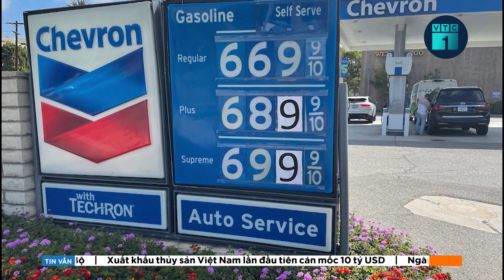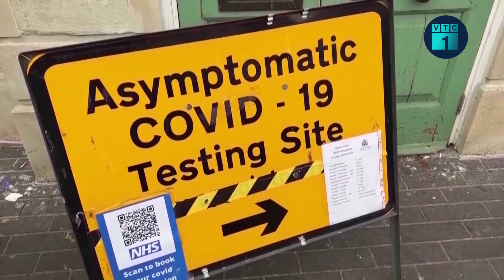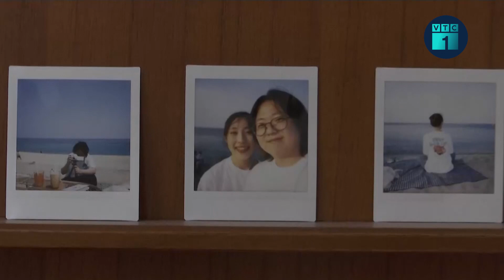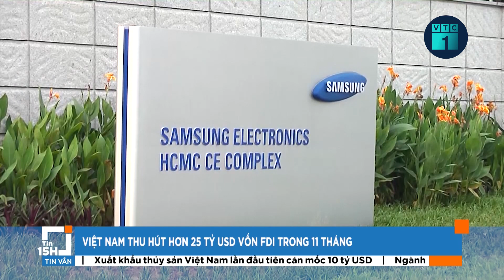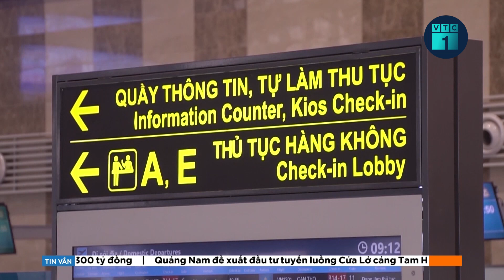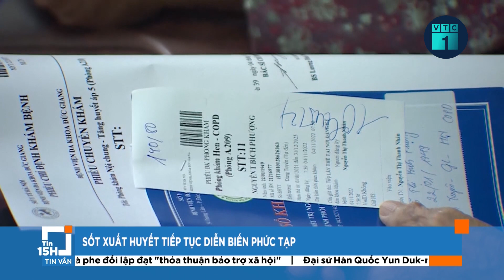Bản tin chiều 27/11: Trung Quốc ghi nhận số ca mắc mới Covid-19 kỷ lục ngày thứ 4 liên tiếp | VTC1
VTC1 | Bản tin chiều 27/11: Ủy ban Y tế quốc gia (NHC) Trung Quốc cho biết quốc gia này đã ghi nhận 39.791 ca mắc mới Covid-19, trong đó 3.709 ca có triệu chứng và 36.082 không có triệu chứng. Đây là ngày thứ 4 liên tiếp kể từ khi dịch bệnh bùng phát quốc gia này ghi nhận số ca mắc mới cao kỷ lục.